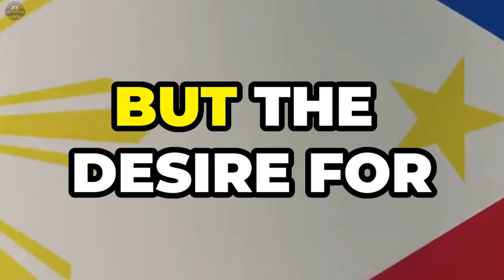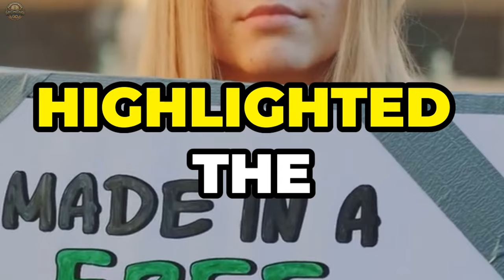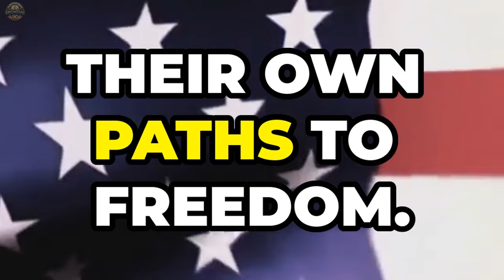Birth of a Nation: The Declaration of Philippine Independence and its Global Impact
The dramatic tale of a nation's fight for freedom and its ripple effects across the globe. Experience the moment that changed history!